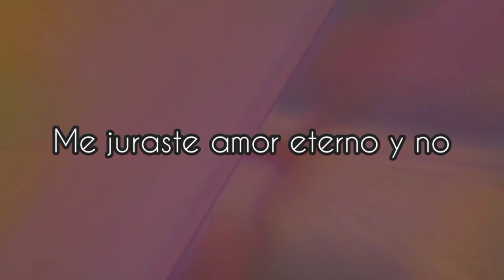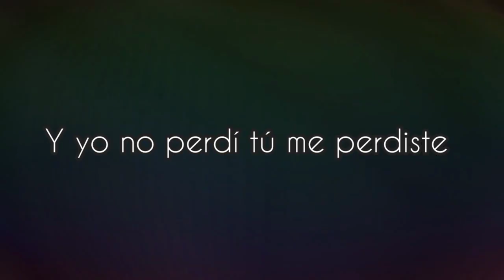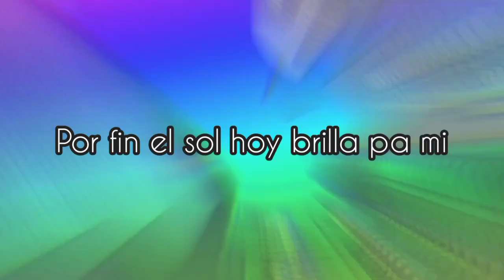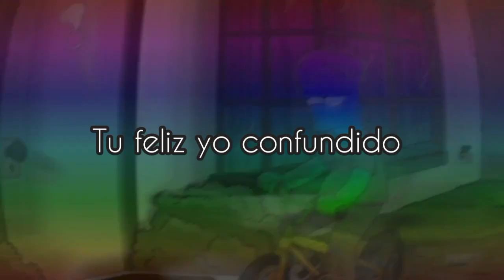Amor Eterno👫💔 - Jhovi Musik❌🔥(Letra/Lyrics) (Música Sad)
creador de la pista: jeeysi Beatz

Me juraste amor eterno y No, porque mira como esto se terminó, tu por tu lado yo en el mío, tu feliz yo confundido...❌